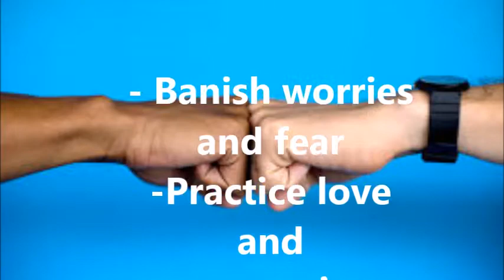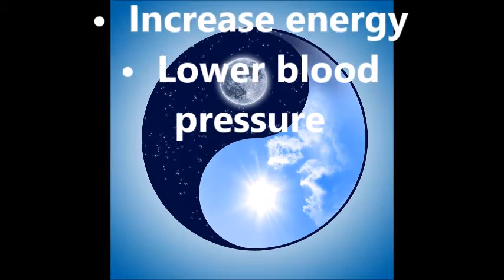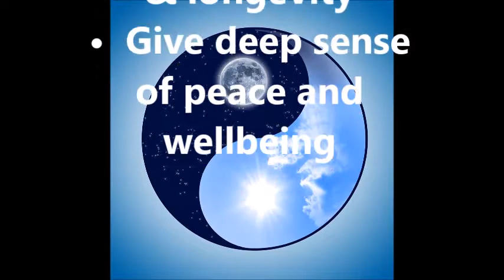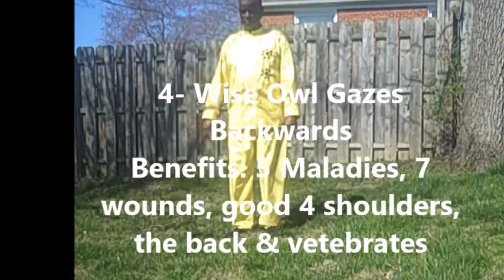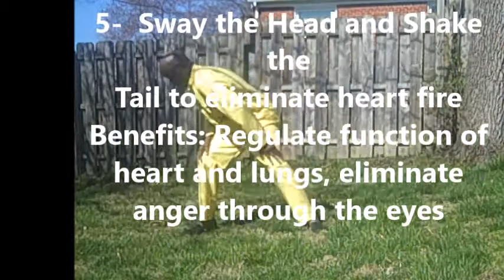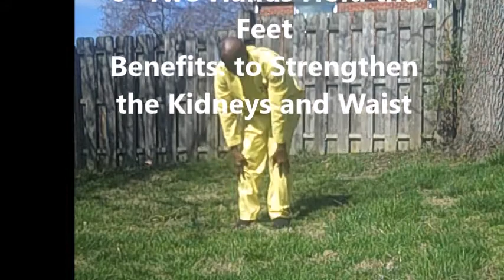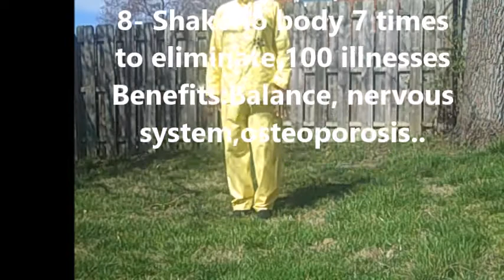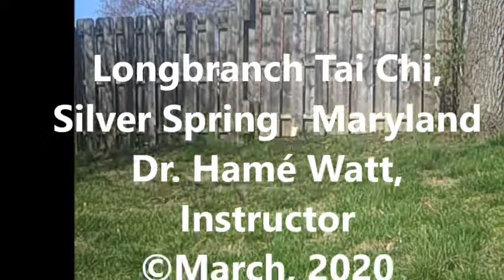Qigong at the Longbranch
Sagata Group Series : Movements;Qigong and Taichi for classes closes during the Coronavirus pandemic. The 8 pieces of brocade or baduanjin is demonstrated.